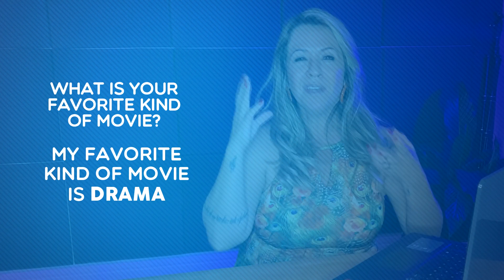Como Falar Inglês Com Naturalidade?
Como falar inglês mais rápido e de forma mais natural? Minha dica número um é parar de falar o inglês da caixinha e focar no inglês na vida real, além de outras dicas simples que estão nesse vídeo. Corre para conferir